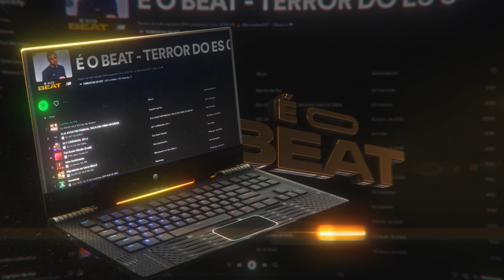MTG - ENVOLVÊNCIA SINISTRA ( DJ KIKO DA VILA) TERROR DO ES 027